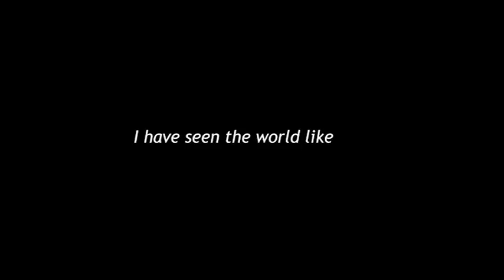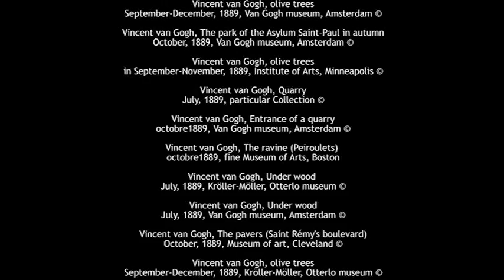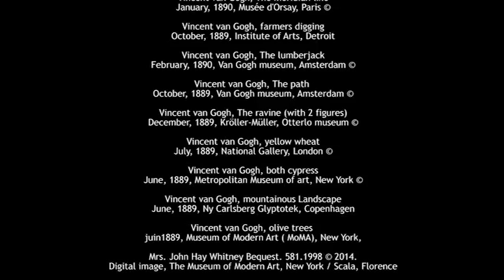Vincent Van Gogh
The world of Vincent Van Gogh, comparing the scenery he saw and how it appears in his paintings.